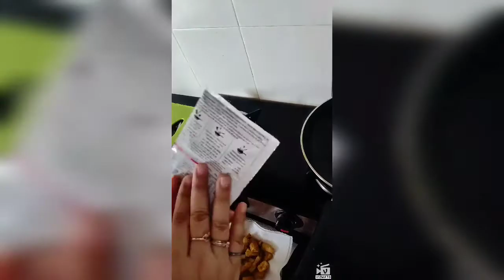baby corn manchurian recipe | how to make baby corn manchurian with gravy in Hindi